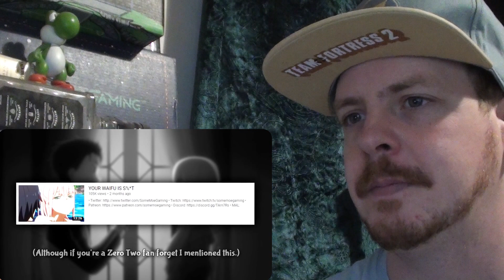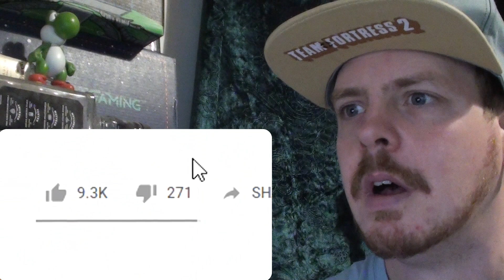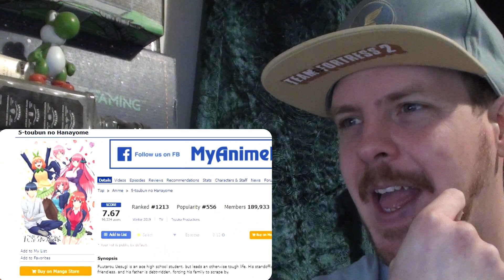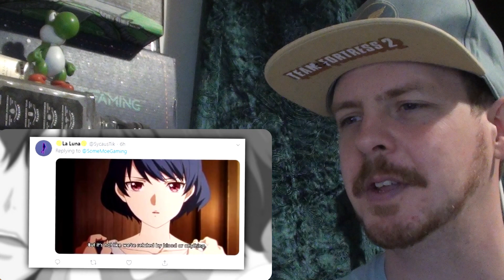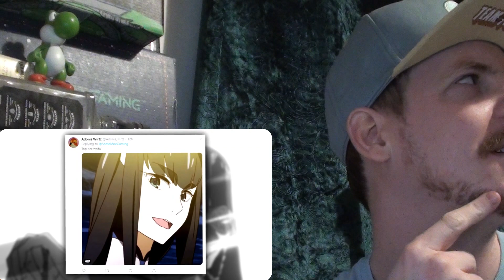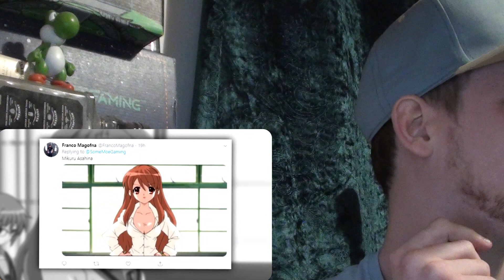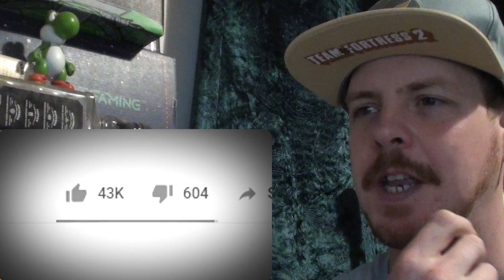YOUR WAIFU IS S%*T 2 REACTION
Cannot believe he did Rem dirty like that! LOL!